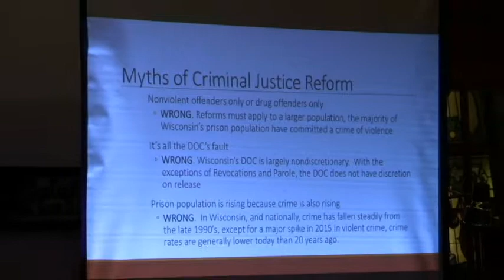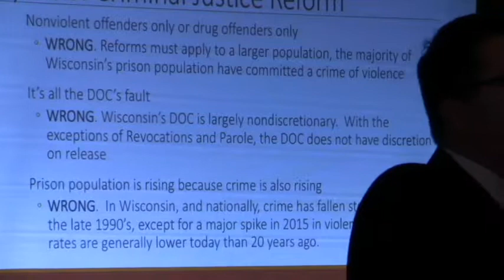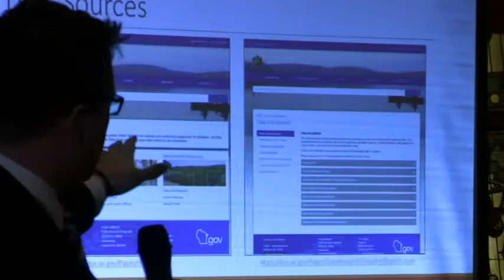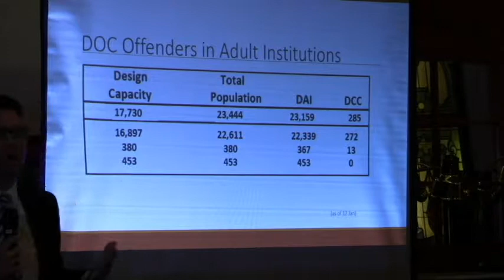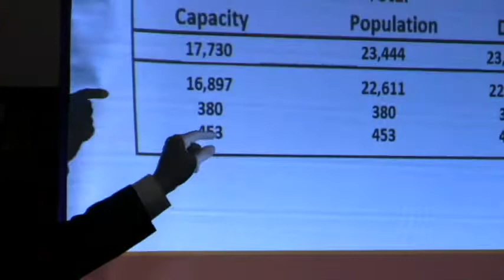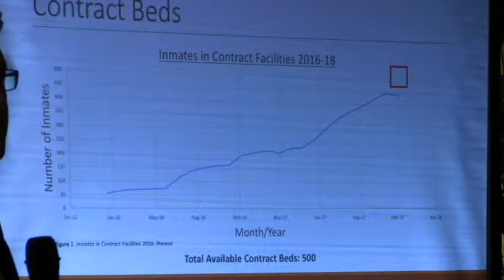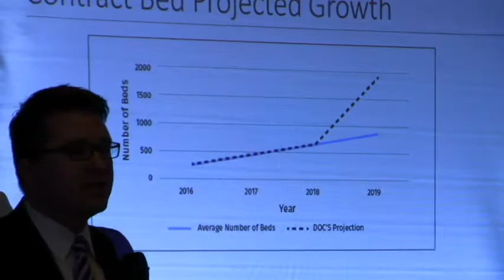Inmate 501 Part 2